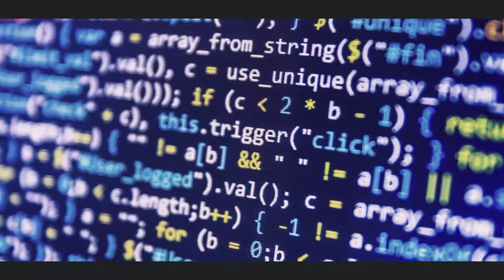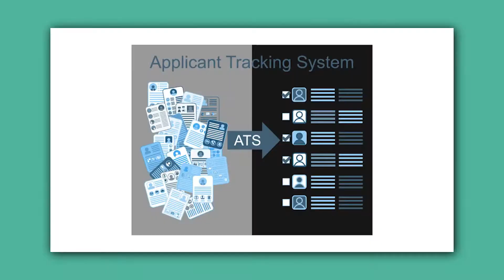3 Tips to improve resume in just 1 hour!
In this video, I will make you aware of 3 Tips to Write your resume.

With thousands of applications, recruiters have just 5-10 seconds to evaluate each resume.

So, these tips are going to help your resume to grab recruiters attention in short span.

Thus, you'll learn:
How to design your resume
What skills to add in resume
How to write work experience
How to pass Application Tracking System

Get your resume reviewed by me!